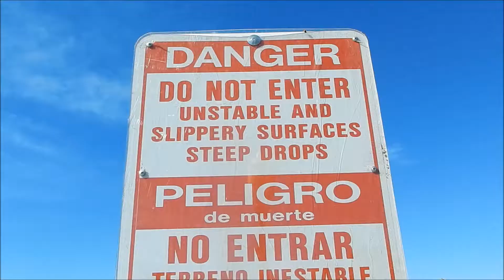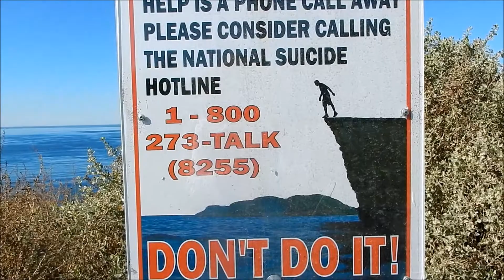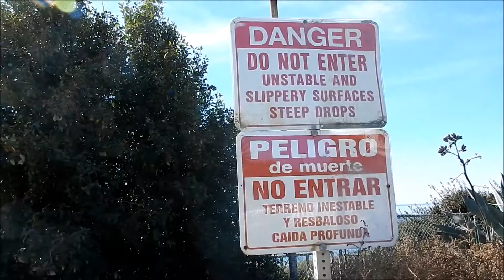Point Fermin Park - San Pedro CA